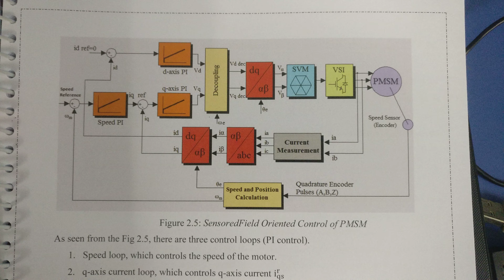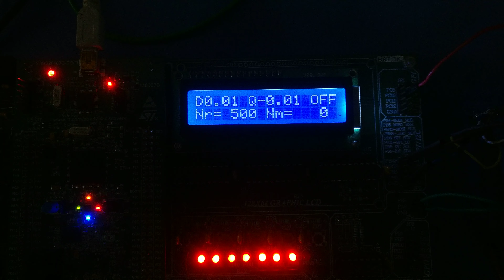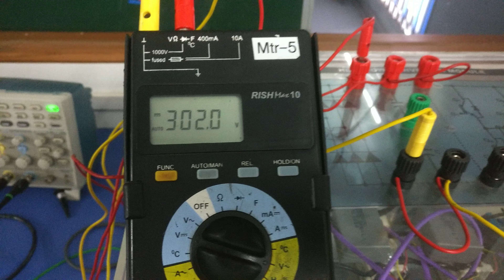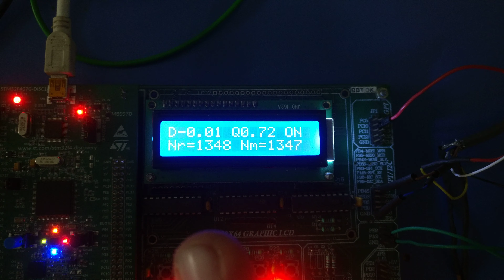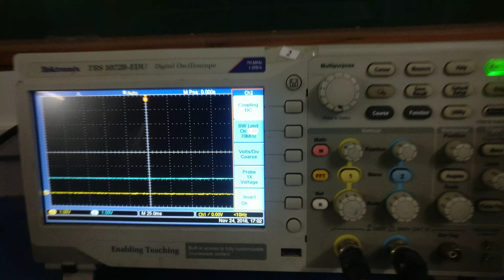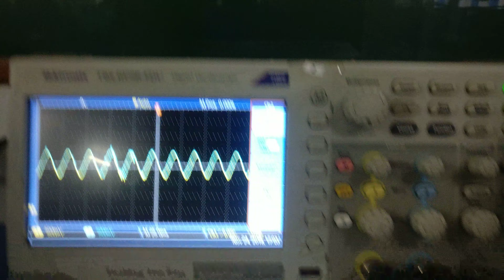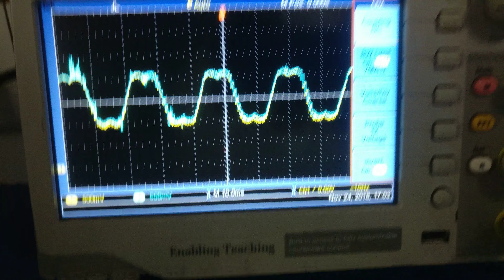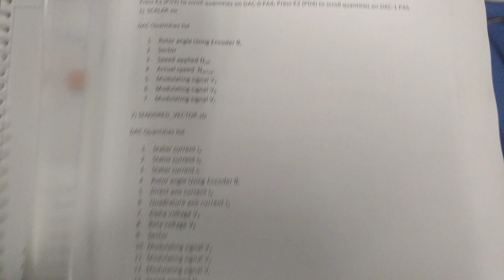PMSM MOTOR FIELD ORIENTED CONTROL DRIVE ADVANCE TRAINER : 2